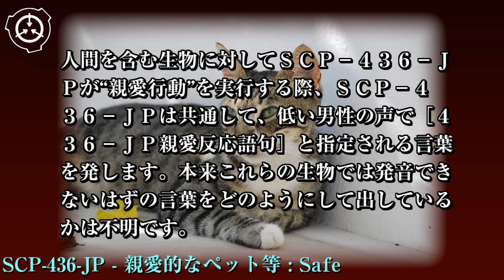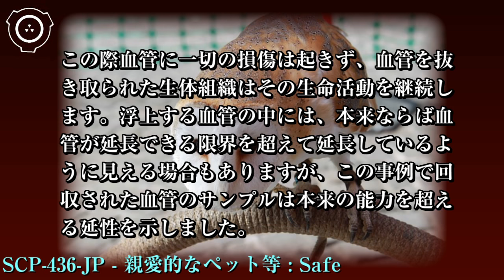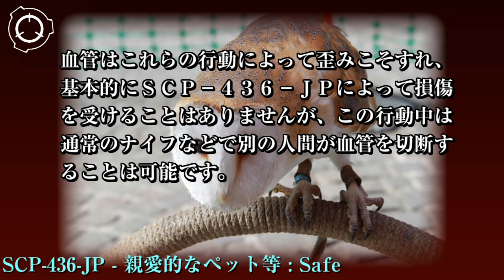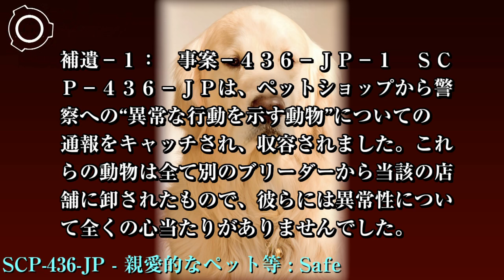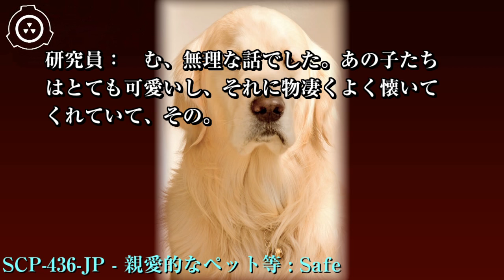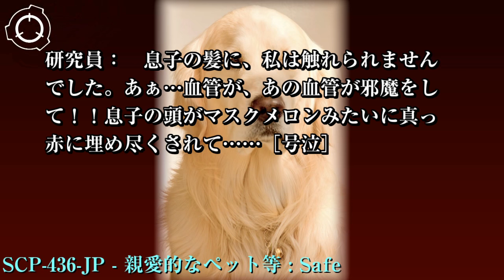SCP財団機密データ：SCP-436-JP - 親愛的なペット等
特別収容プロトコル: SCP-436-JPに指定される生物群は財団の収容に対して従順です。それぞれの生物を飼育するのに適した一般的なケージにて飼育してください。